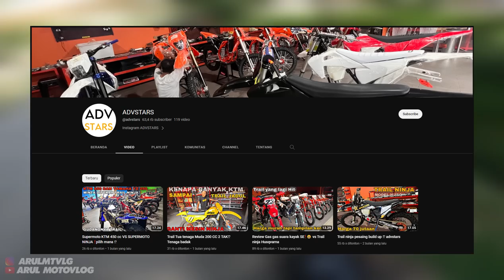KAWASAKI NINJA MODIF SUPERMOTO REPLICA HUSQVARNA MADE IN ADVSTARS INDONESIA!